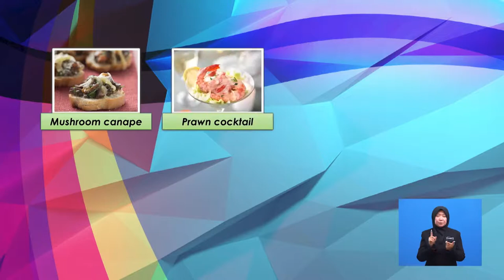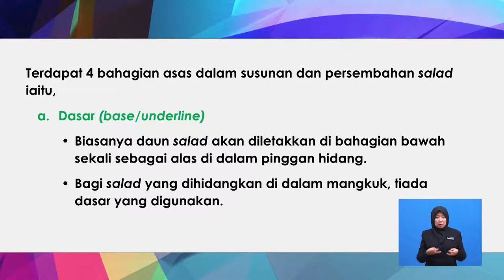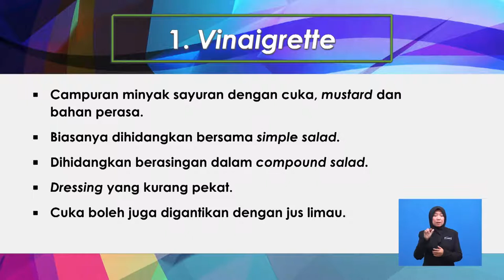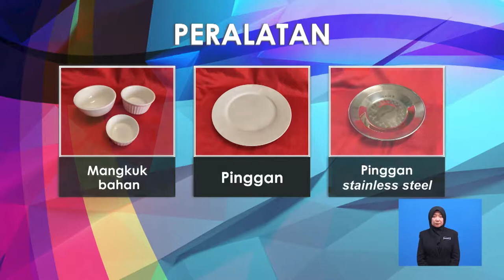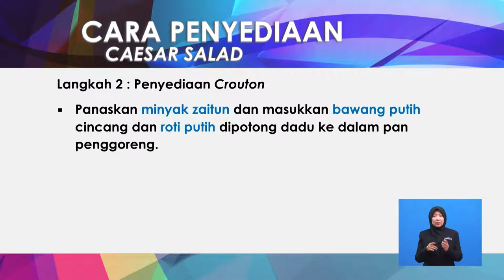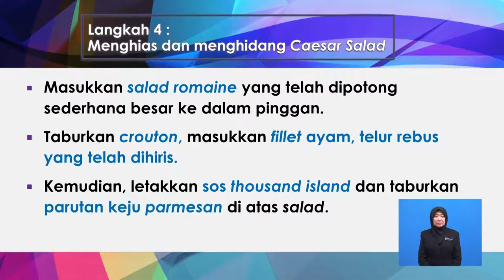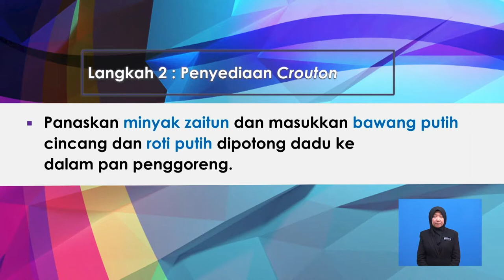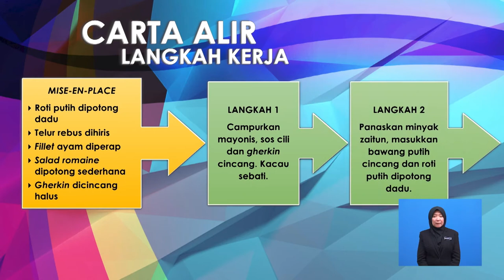Tingkatan 4 | SMPKV | Penghasilan Pembuka Selera: Penyediaan Caesar Salad | R788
Rancangan ini menerangkan cara-cara penyediaan hidangan caesar salad sebagai hidangan pembuka selera berserta resepi, bahan-bahan dan langkah-langkah penyediaan dengan teknik yang betul